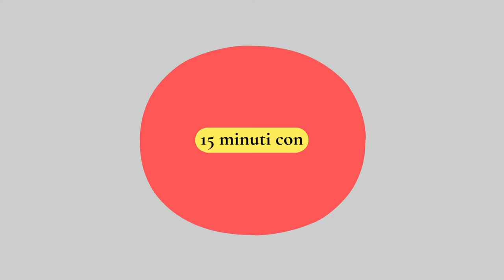15 minuti con Vincenzo Visco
La riforma fiscale
15 minuti con Vincenzo Visco, economista, più volte ministro delle Finanze e del Tesoro nei passaggi fondamentali della storia della Repubblica, animatore del Centro Studi Nens, intervistato da Stefano Lepri.